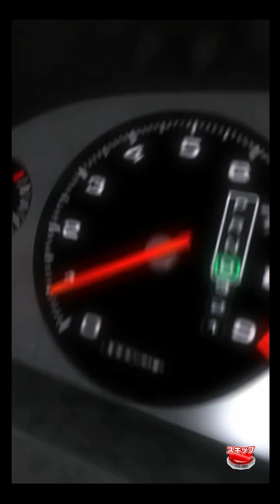【ガンバライジング】ベストマッチパック2 仮面ライダードライブ/アクセル 刑事で仮面ライダー！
市民の平和と安全を守るため日々戦い続ける2人の刑事ライダー、仮面ライダードライブ・泊進ノ介と、仮面ライダーアクセル・福井…ではなく照井竜。
ゲキレツAP+100の超強力なバーストアビリティを発動させ、必殺のダブルキックを叩き込め！